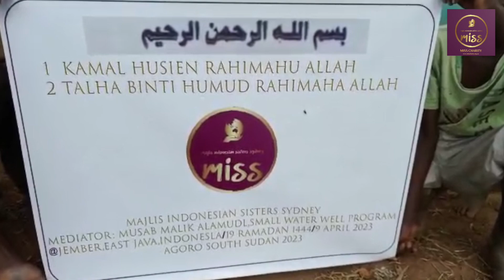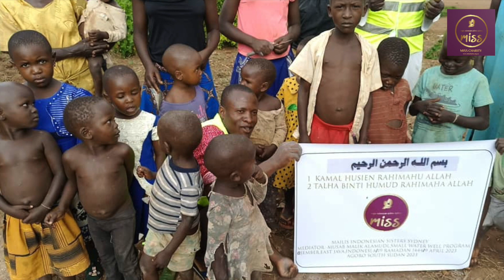MISS Charity South Sudan Well Ramadan 2023/1444